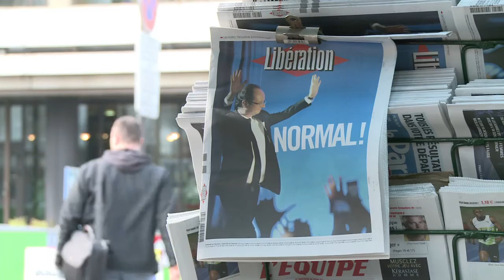AFP - Le JT de 12H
AFP - Le JT de 12H. Durée: 01:38-Présidentielle: élu avec 51,62%, François Hollande est rappelé aux difficultés économiques -Grèce: le séisme des législatives inquiète davantage les marchés que la France -Russie: Vladimir Poutine revient au Kremlin sur fond de contestation -Danse: à Buenos Aires, un spectacle retrace l'âge d'or du tango, au temps du cabaret Chanteclerc